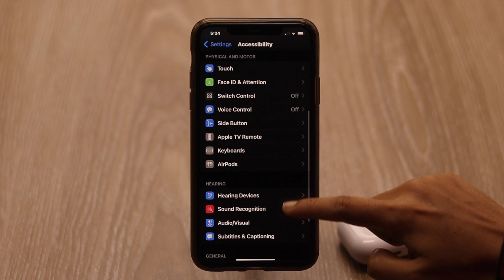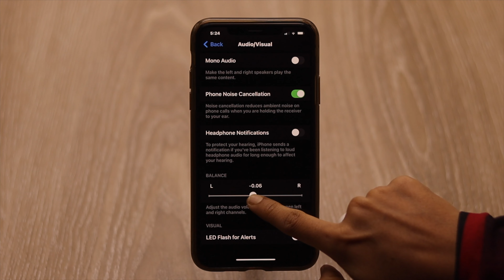Solve One AirPod Not Working Problem in Hindi (Left/Right)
If your Left/Right AirPods has very low sound or no sound at all, in this video we will show you the best ways to solve one AirPods no sound problem easily.

Kya aap ka ek AirPods se bohot hi kam ya phir bilkul he sound nahi aa raha hai? Iss vido me hum aap ko iss One AirPod Kaam na karne ka problem ko solve karne na best tarike dikhayyenge.